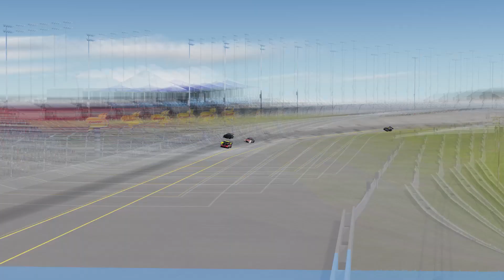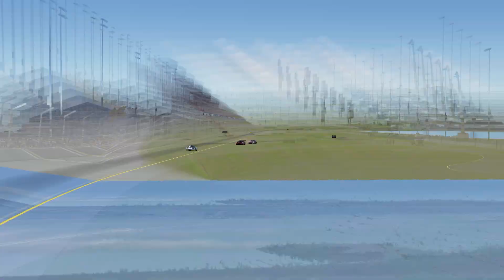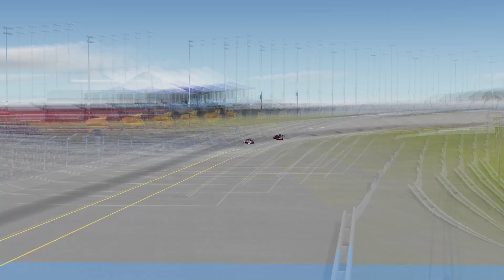Assetto Corsa - GT3 - Round 3